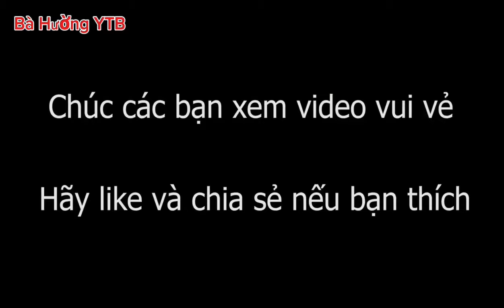Bí quyết vò lá sâm dai ngon láng mịn, không chất phụ gia.🤩😋